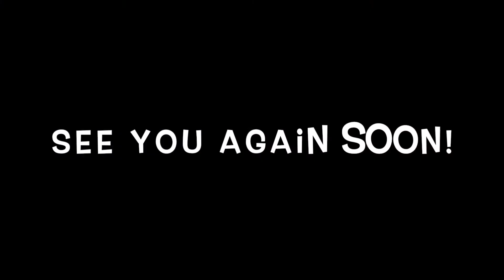Baby & Me - Horsey Rhymes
Learn fun rhymes and songs to share with your little one. Build early literacy skills at home!